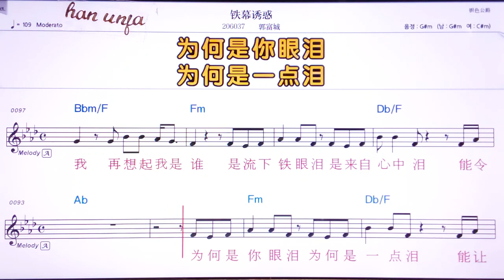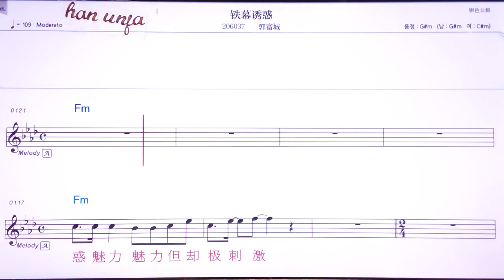💖티에무야후워/궈푸청 👍MR,유투브 노래방,가라오케 악보 코드 가사 ,Karaoke,반주